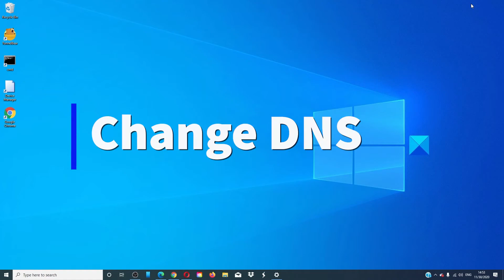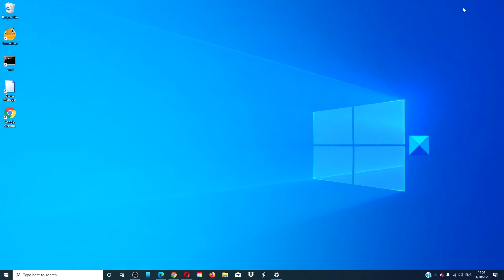YOU ARE NOT AUTHORIZED TO ACCESS THIS WEB PAGE AS PER THE DOT COMPLIANCE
The message “YOU ARE NOT AUTHORIZED TO ACCESS THIS WEB PAGE AS PER THE DOT COMPLIANCE”  you receive when visiting a website means that it has been marked.

You could also see an alternative message – Web Page Blocked! The page you have requested has been blocked, because the URL is banned as per the Government Rules.

Here are some solutions:

1] Change DNS

2] Install Proxy Extension

3] Use a VPN

4] Contact your ISP